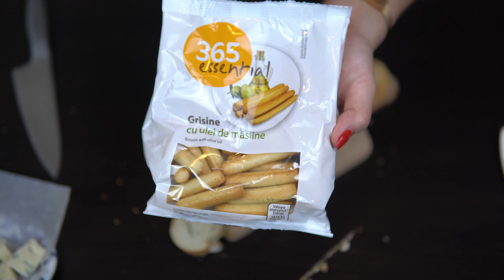Cum sa pregatesti un platou cu branzeturi 🧀🍇 | Cea mai accesibila si rapida varianta de aperitiv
Buna,

Vreau sa va arat cea mai accesibila si rapida varianta prin care puteti realiza un platou cu branzeturi.
Arata foarte bine si fura ochii oricui :) Eu am folosit ingredientele de mai jos, dar puteti sa le inlocuiti cu altele, in functie de preferinte.

Ingrediente:
gorgonzola
parmezan
cheddar
mozzarella
branza de capra
nuci
struguri
gem de smochine
miere
smochine uscate
prune uscate
mustar Dijon
salam de curcan
pastrama de vita
grisine sau bagheta
busuioc

Va astept si pe instagram !

Pofta buna !